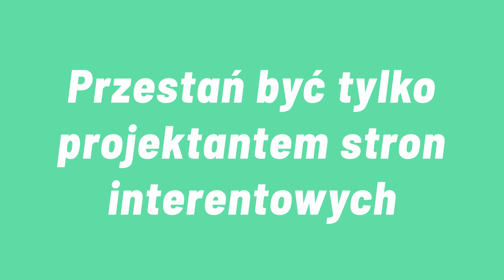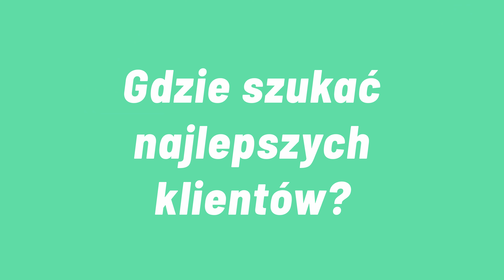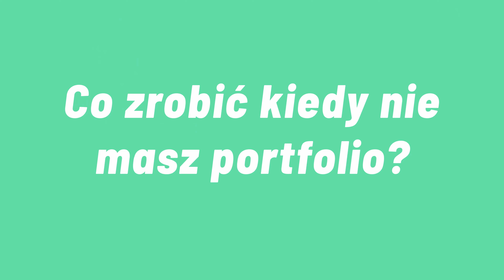Jak pozyskiwać klientów na strony internetowe, takich którzy chętnie zapłacą za Twoja pracę £5000+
Zapraszam na kolejny odcinek z serii fajnybiznes w ramach której, dzielę się wiedzą zdobytą podczas ponad 10 lat prowadzenia mojego fajnego biznesu w UK.

Dziś dowiesz się jak przyciągać klientów, którzy chętnie zapłacą £5000+ za stronę internetową.

Wiedz, że wszystko co publikuje na tym kanale zostało przeze mnie przetestowane czy to w moich firmach czy w biznesach moich klientów, dlatego masz 100% pewności, że to co mówię na 100% działa.

Jeśli masz ochotę dołączyć do mikro społeczności, gdzie uczę jak zarabiać na stronach internetowych, abonamentach i automatyzacjach NO-CODE to wskakuj na pokład tutaj:

Wstęp free dla pierwszego tysiąca chętnych 🔥